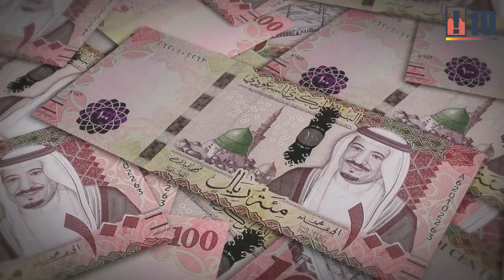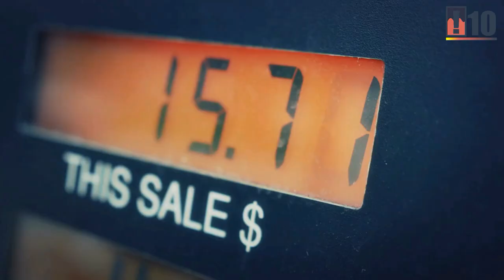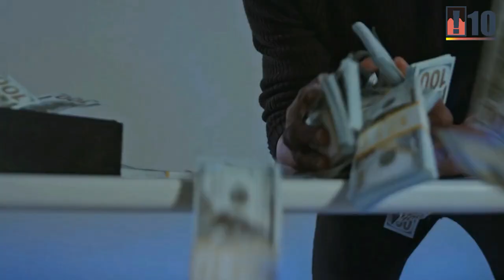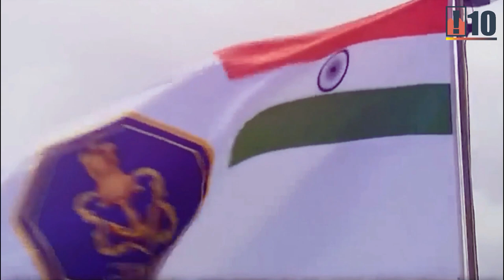এক সময় খাবার জুটত না এখন বিশ্বের সবথেকে ধনী দেশ | How did Qatar become a rich country?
বন্ধুরা, যে দেশটি খুব গরীব ছিল, আজ সেই দেশটি বিশ্বের সবচেয়ে ধনী দেশে পরিণত হয়েছে। আমি কাতারের কথা বলছি।সম্প্রতি কাতার আটজন প্রাক্তন ভারতীয় সেনাকে মৃত্যুদণ্ডের ঘোষণা দিয়েছে।কিন্তু কাতার এতদূর এগোল কী করে?আজকের ভিডিওতে আমরা কাতারের পুরো ইতিহাস বলেছি।
Friends, the country which was very poor, today has become the richest country in the world. I am talking about Qatar. Recently Qatar has announced the death sentence of eight ex-Indian soldiers. But how can Qatar go so far? In today's video we have told the complete history of Qatar.